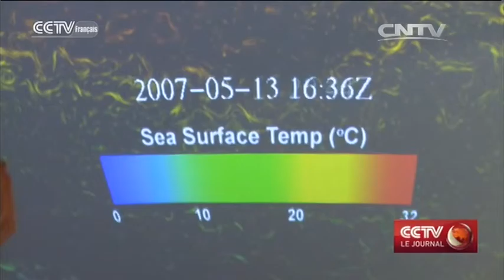Les négociateurs parviennent à un projet d’accord